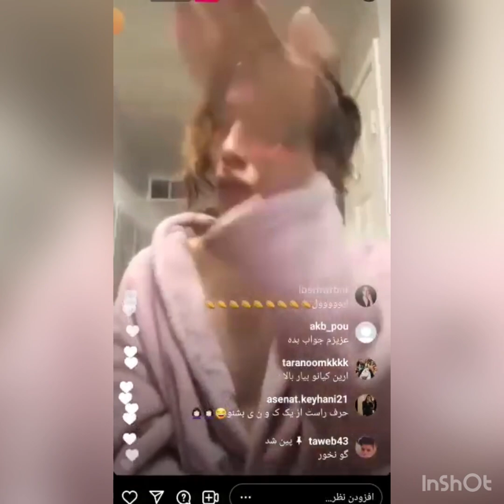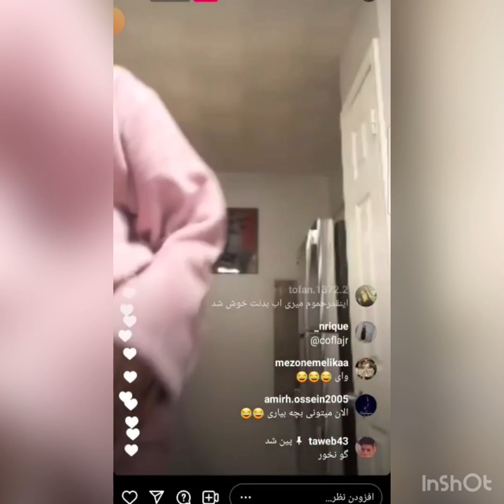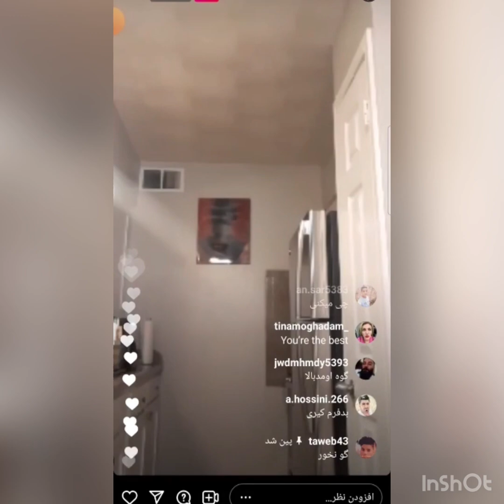ارین عارفی و نگاهش به مرد